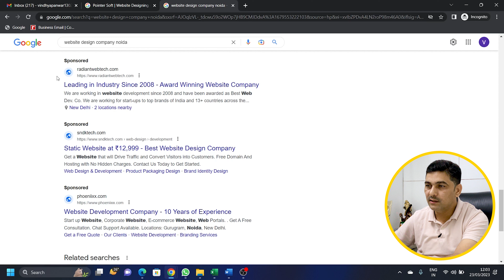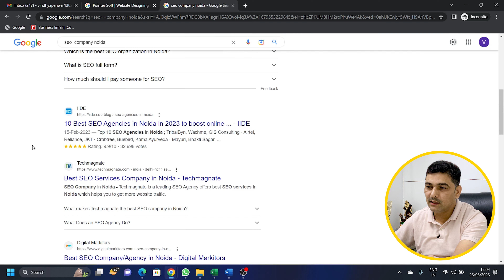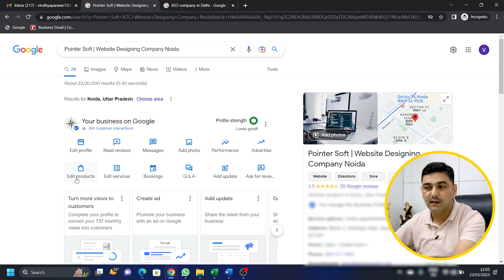SEO for Google My Business 2024 | Fastest Way to Rank #1 on Google Maps | GMB SEO Process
Are you struggling to get your business to rank #1 on Google Maps? Look no further! In this video, we will show you the fastest way to rank #1 on Google Maps using Google My Business SEO.
Google My Business is a powerful tool that can help you get more customers in 2024. We will go through the entire GMB SEO process, giving you all the tips and tricks to optimize your Google Business Profile for maximum visibility.
With our expert advice, you'll learn how to use Google My Business to its fullest potential, including how to optimize your listing for local search, how to use reviews to your advantage, and how to create posts that will engage your audience.
We will also provide insights on the latest SEO trends for Google My Business in 2024, including how to stay ahead of the competition and get the best results possible.
Whether you're a small business owner or a marketing professional, this video will provide valuable insights on how to leverage Google My Business for SEO success in 2024. Don't miss out on this opportunity to take your business to the next level with GMB SEO!